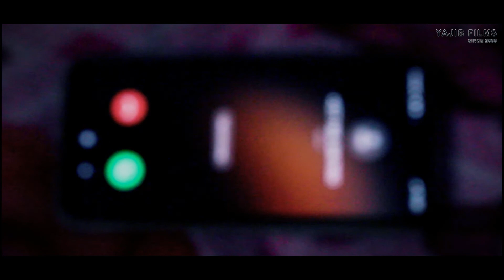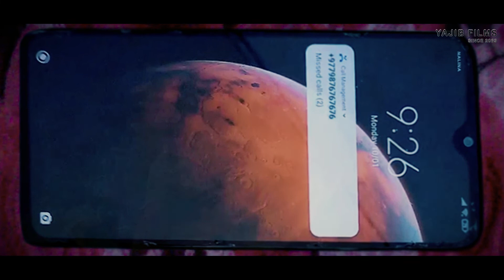Maya Cover Video || 2078-09-26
origional video credits:
song: Maya
singer/arranger: AYUSH GAUCHAN
lyrics/composition: ADHAR SHRECHAN/AYUSH GAUCHAN
audio: SNJV/STORENUTTER (CLASS X PRESENTATION)

cover version:
actor: BIJAYKRISHNA SHRESTHA
camera/director: SAROJ SHRESTHA
edit: BIJAYKRISHNA SHRESTHA
production: JORAS FILMS/YAJIB FILMS
no.: 191 (120)
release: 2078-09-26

special thanks:
CHIYA ADDA NARAYANGHAT/
SABU NEUPANE/
AJAY WAIBA/
NALINA

I am not selling the content on my YouTube channel.
My channel is non-profitable channel.